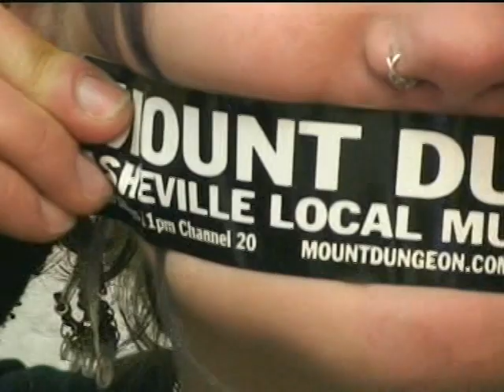MAD SCIENTIST TEA PARTY in ASHEVILLE,NC. episode #02-14-2008 part 3